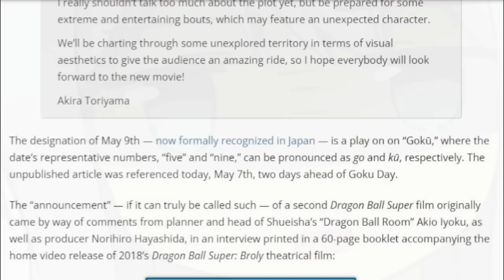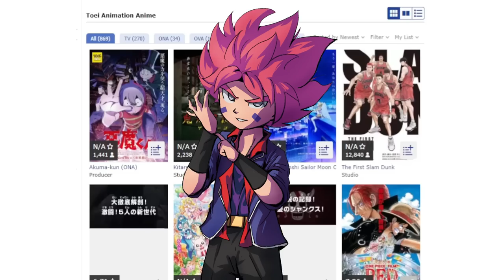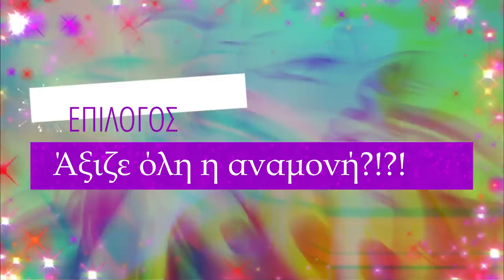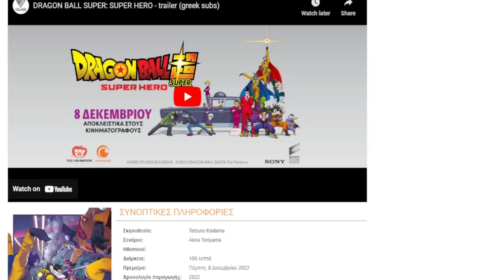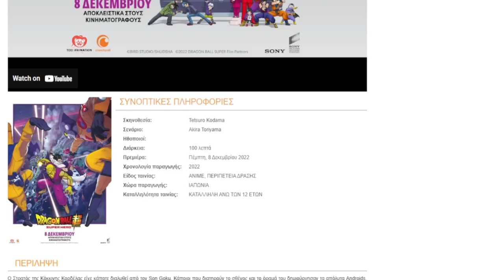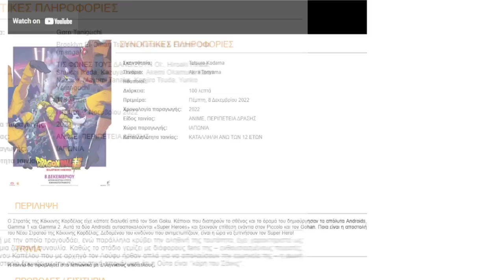Η Ελλάδα Μισεί Το Dragonball ?!? - Dragonball Super: Super Hero Review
TIMECODES:
00:00 Intro
00:46 To dragonball μετά το manga
02:46 Το dragonball θα γίνει 3D?
04:32 Toei Animation, η αλήθεια
06:24 Τι θα κάνει ο Toriyama?
07:44 Το dragonball στην Αμερική
09:34 Movie Review
19:09 Ποια είναι η γνώμη μου?
22:09 Η Ελλάδα...και το dragonball